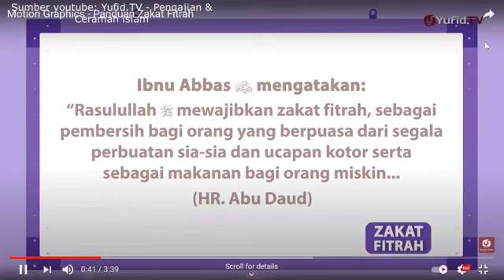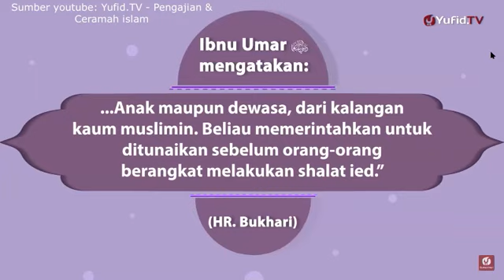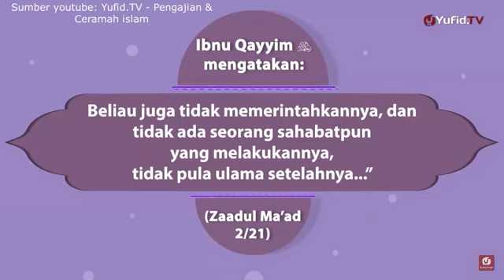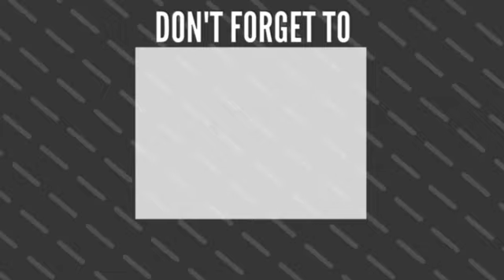GEMA RAMADHAN 1442 H SMPN 45 JAKARTA. Selasa, 04 Mei 2021